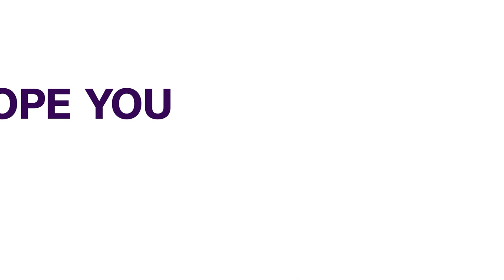PSC Orders Fresh Probe Into Kyari’s Link To Hushpuppi | NEWS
THE Police Service Commission has directed the Inspector-General of Police, Usman Baba, to deepen investigations into the connection between the suspended erstwhile head of the Intelligence Response Team, Abba Kyari, and an internet scammer, Abbas Ramon, commonly known as Hushpuppi.